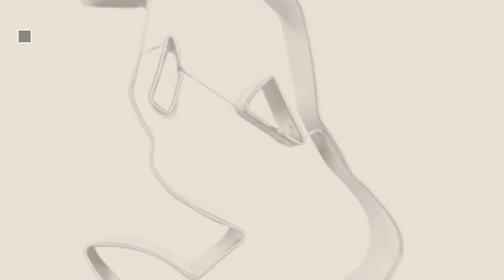Best Mermaid Cookie Cutter [2018]: Mermaid Cookie Cutter Set - 3 piece - Mermaid Tail, Starfish,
New! 2019 Black Friday / Cyber Monday Cookie Cutters Deals and Updates.

Black Friday / Cyber Monday Mermaid Cookie Cutter Set - 3 piece - Mermaid Tail, Starfish, Seashell - Ann Clark - US by Ann Clark Cookie Cutters

Black Friday / Cyber Monday Ialwiyo 4 pcs / Set Ocean Series Mermaid Starfish Shell Hippocampus Sea Creatures Animal by Ialwiyo

Black Friday / Cyber Monday Yunko Mermaid Girl Stainless Steel Cookie Cutter Fondant Cutter by YunKo

Black Friday / Cyber Monday Mermaid and Whale Tail Cookie and Fondant Cutter - Ann Clark - 4.4 Inches - US Tin Plated by Ann Clark Cookie Cutters

Black Friday / Cyber Monday tyoungg 4 pcs / Set Mermaid Starfish Shell Hippocampus Sea Creatures Animal Shape by tyoungg

Black Friday / Cyber Monday Swimming Mermaid Cookie Cutter- Stainless Steel by Sweet Cookie Crumbs

Black Friday / Cyber Monday Mziart Cute Mermaid Metal Cookie Cutter Stainless Steel Fondant Cutter Biscuit Cake Cookie by Mziart